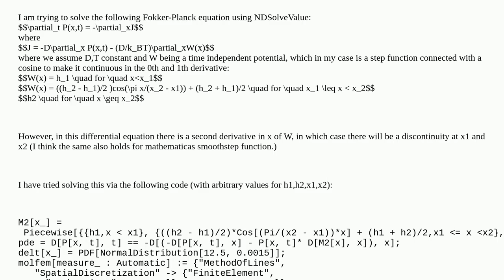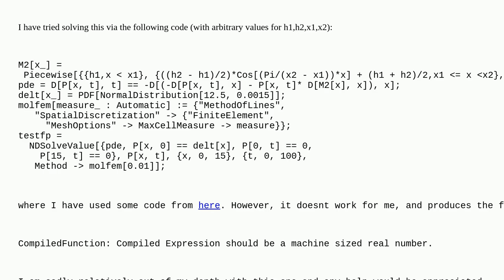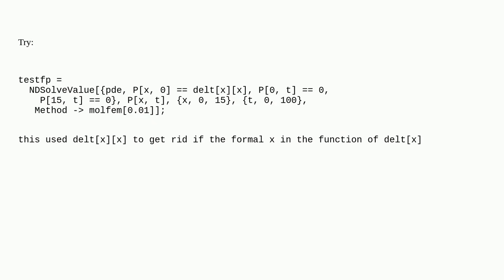Mathematica: Solving Fokker-Planck on potential, which is discontinuous in the second derivative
Solving Fokker-Planck on potential, which is discontinuous in the second derivative

A special thanks goes out to the community

  finite-element-method differential-equations